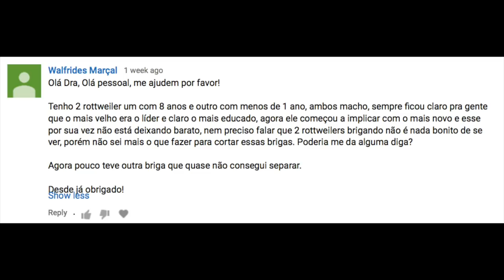Brigas entre cães: mais velhos x filhotes, porque acontecem?